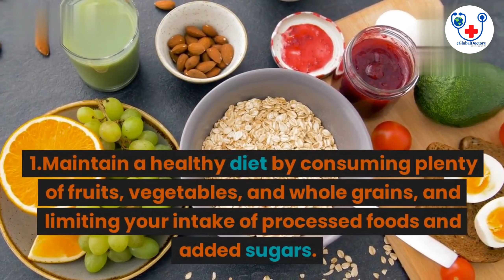Prevention of Diabetes | eGlobalDoctors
eGlobalDoctors is one complete health care platform solution for all your Medical related issues and questions.

Language : English
Our priority is your Health!